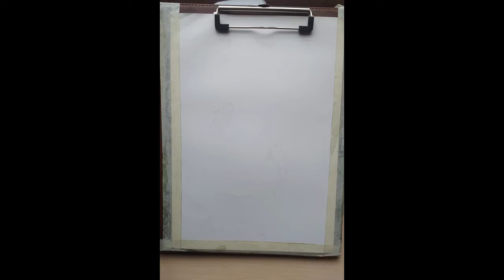koifish watercolor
Thư giãn với những tông màu nhẹ nhàng...